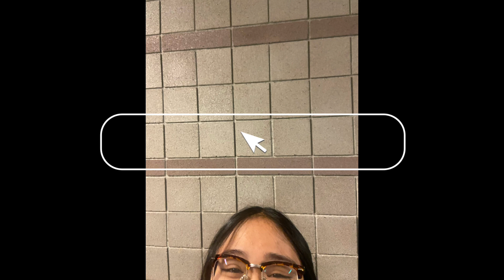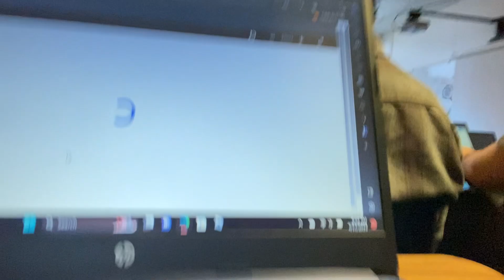jesus loves shemes 🫡